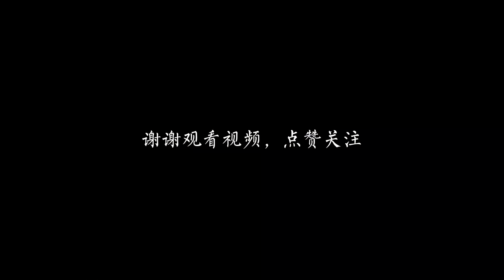令人欽佩！中國傳統修蹄工藝！ 4個蹄釘扎入驢蹄內，純手工修蹄釘掌！過程療愈技術精湛！